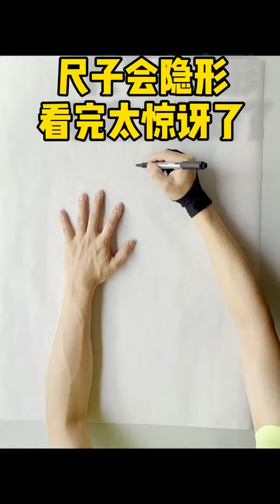你敢这样画图吗#室内设计手绘